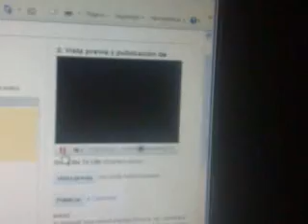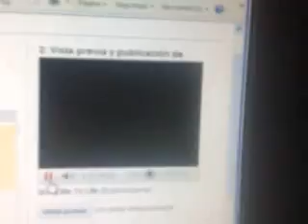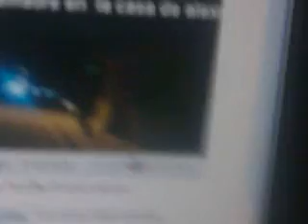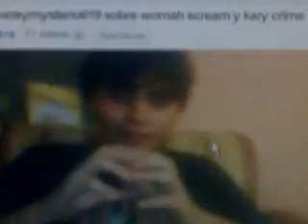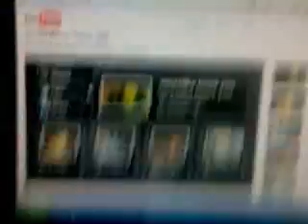recomendasiones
yo pense ke si avia salido pero no sali hahahahahahahahahaha